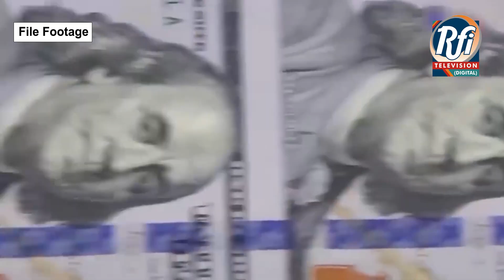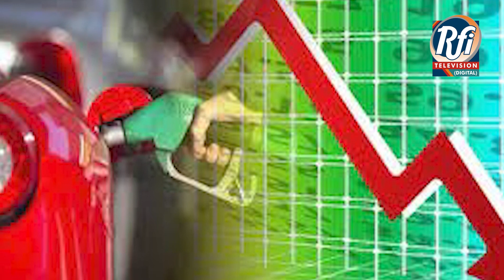ML-1 project with: Revised agreement likely to be signed with China. (Sindhi) Part 1